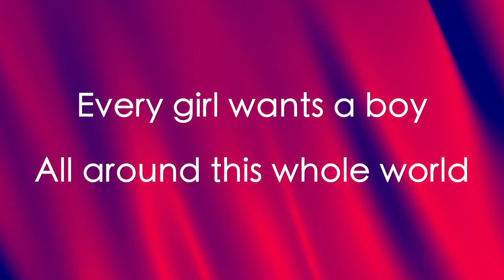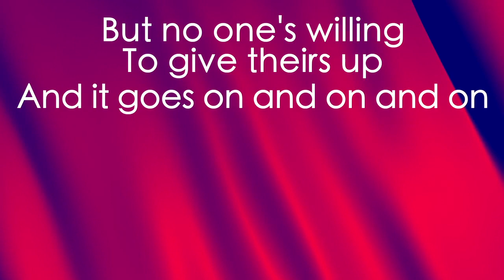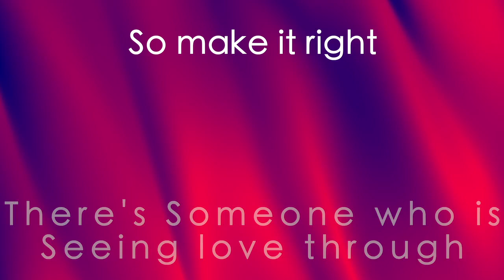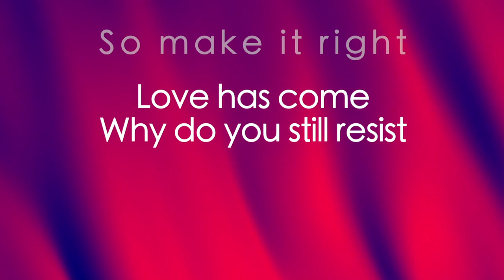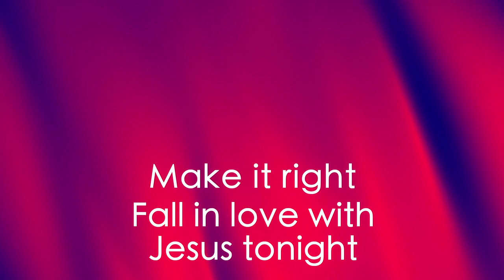Make It Right ~ Kenny Marks ~ lyric video